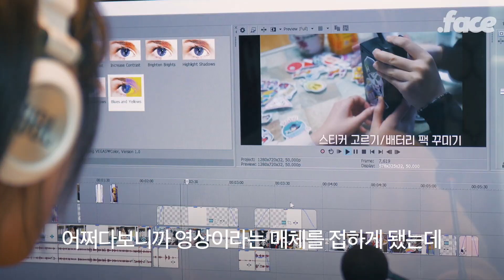"휠체어가 구르니까 구르님이거든요" 유튜버 구르님 이야기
"막 천사라든가. 장애인들은 의심할 줄 모르는 순박한 사람들, 그러는데 저 그렇게 안 착하거든요😉"

구르님의 이야기가 더 궁금하세요? 유튜브 채널을 찾아보세요

닷페이스는 밀레니얼 세대를 위한 새로운 상식을 만드는 미디어입니다.